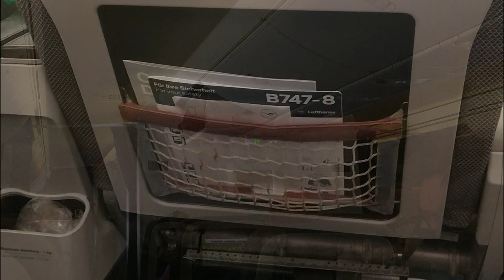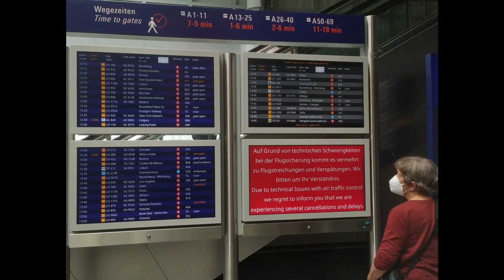Flug nach Paraguay Asuncion Frankfurt Tipps zum Flug von und nach Paraguay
Sie Fragen oft nach Flügen von Paraguay nach Deutschland, in die Schweiz und nach  Österreich.  Von Paraguay aus fliegt man immer von Asuncion / Luque aus. Die Flugroute kann über Sao Paulo - Brasilien  nach Frankfurt am Main führen. Manche fliegen auch dierekt von Ausuncion aus nach Madrid - Spanien und dann weiter  in alle Staedte.

Fragen bitte an:
stellen.